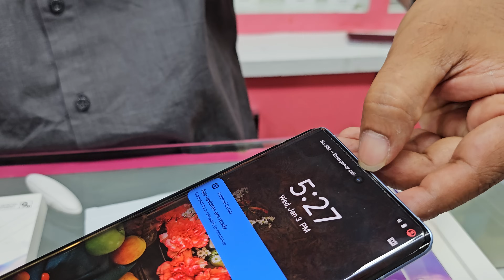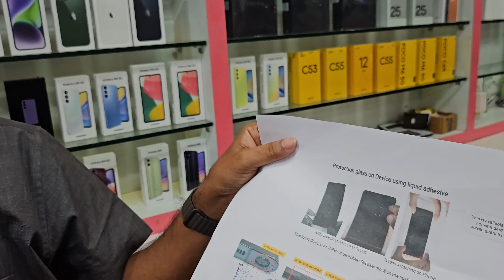మీ మొబైల్ కి స్క్రీన్ ప్రొడక్షన్ వేయిస్తున్నారా జాగ్రత్త !